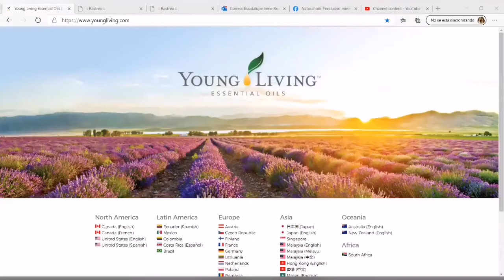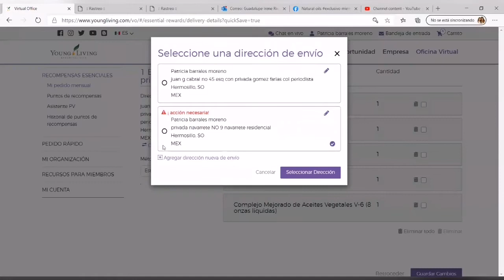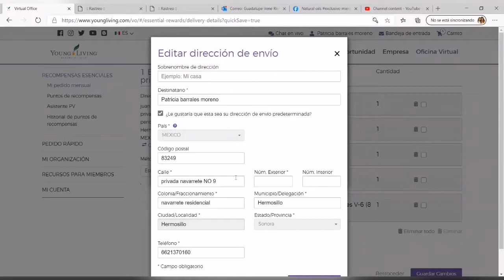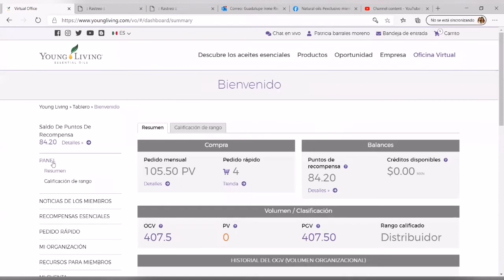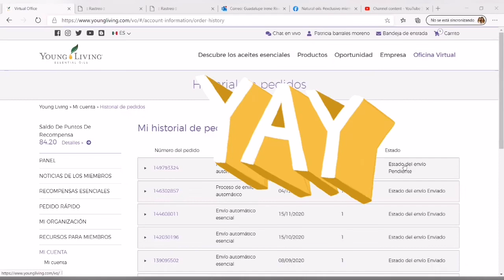Recompensas Esenciales como hacerlo en tu oficina Virtual y revisar proceso correctamente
Si todavía no tienes tus aceites te invito a trabajar juntos, yo te ayudo con Young living ❤️ Yo te ayudo a adquirir tu kit de inicio y empezar a gozar de los beneficios de young living ! Me va encantar hacer equipo juntos!
🍃 ✳Compra tu kit de Aceites Esenciales con mi ayuda, mi wp es 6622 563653 o bien entra a la página copiando y pegando este link y mándame mensaje para que tengas toda mi asesoría y por supuesto amistad y complicidad en tu crecimiento
Let us help you become an official member and enjoy a 24% off in your starter kit 👀 Deja que te ayudemos a convertirte en un miembro oficial y disfruta del 24% de descuento en tu kit de inicio
👀 Trabajar en las emociones es básico, todo lo que está en nuestras emociones se refleja en nuestra salud y eso lo he vivido en carne propia y lo comparto contigo con gusto. Si no hay salud, no hay nada, no funcionamos, no rendimos, recupérate a ti mismo, trabaja en ti, date tiempo para ti y así podrás dar a los demás tu 100%, lograr tus propósitos, tus metas, ver y sentirte bien!
 Te cuento que tan fácil es tener productos a precio de costo y hacerte miembro de Young living! Esto no significa que tú tengas que comprar todos los meses o hacer compras que tú no quieras! Esto es solo comprar tu kit de inicio y contar con descuentos que te ofrece el ser miembro, es como tener una membresía de alguna tienda y poder comprar solo cuando tú gustes ! 😊 o bien guiarte para obtenerlos Gratis!!
con la opción: "Un distribuidor independiente me refirió" para darte todo mi apoyo y guía en el uso adecuado ya sea de como usarlos, o de como puedes obtenerlos gratis! En patrocinador y registrador pones mi numero 13157924 para que estés conmigo y te enseño cómo usar tus aceites y todos los productos!
Con esto *Tendras acceso a mi grupo secreto de Facebook PARA VIDEO YOU TUBE y whatsapp para más videos y más tips.
⭕ bien si te interesa hacer un negocio en serio❓y compartir salud desde tu casa y ser tu propio jefe 😊 también te oriento en cómo hacerlo. Coaching personalizado por mi 😉 que soy Líder Plata camino a Oro y cuenta con toda la guía de mi prima Linette Miles Gran líder Diamante de este hermoso equipo Cualquier duda, será un gusto apoyarte!
Mi Instagram es cisnerosfernanda74 te invito a seguirme!
 ✨ El kit Premium de inicio de Young Living incluye:
 🌿 Difusor
🌿 12 aceites esenciales
 🌿 2 accesorios roll-on AromaGlide
🌿 Purificador de manos Thieves
🌿 2 NingXia red (muestras)
 📥 Si tienes dudas envíanos un inbox y con gusto te ayudamos.
 *Toda la información redactada y explicada en este video, es información respaldada y comprobada que puedes encontrar en internet sobre las prácticas y beneficios de los Aceites Esenciales. ______________